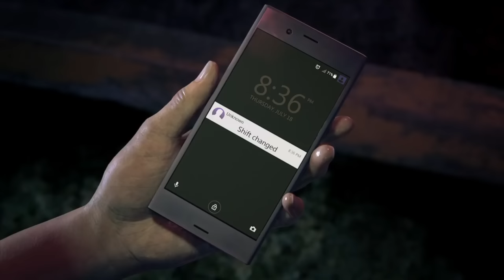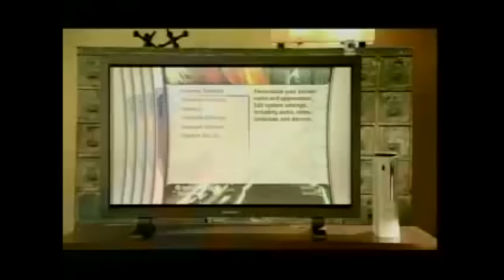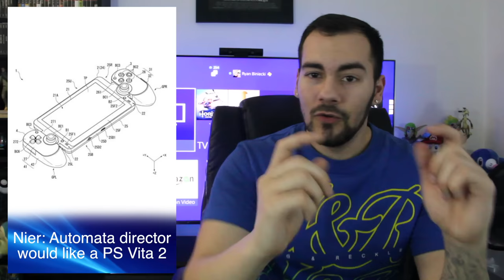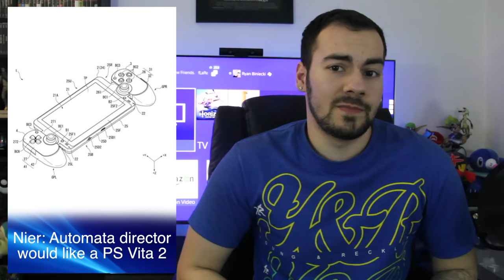PS4 has 51% of console market. Game director wants PS Vita 2 because of Switch. - [LTPS #249]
It's Friday, and you know what that means. Let's Talk PlayStation. That's right. You thought I was going to say something completely different because of how I usually write these things but I didn't. Threw you a curve ball there buddy. And I f***ing nailed you in the shin. My god I'm so sorry. Are you alright?

Nick Momenah
Wayne Fought
Andrew Capriotti
Berner Schwalger
Josh Blackney
Keith Healy
Jarryd Howard
Jc Ernsd
Scott Funderburk
Ben Lindey
Brian Sorn
Michael Wehr
Harrison
P.G. Wackiest
Tarik